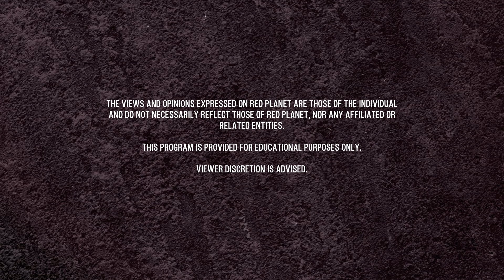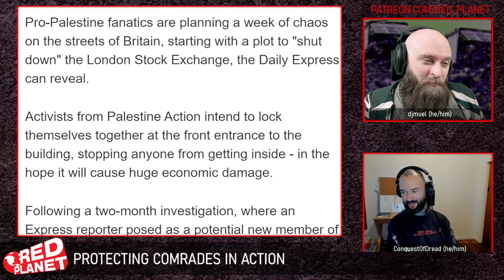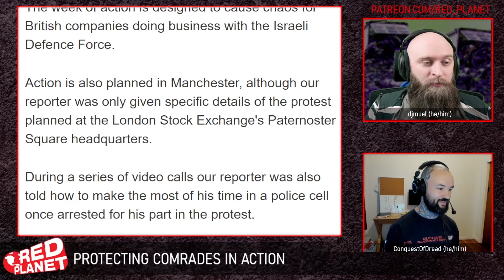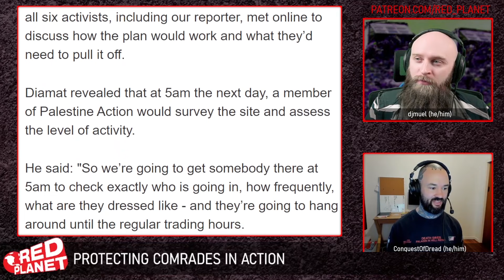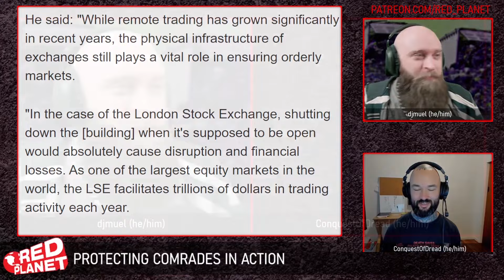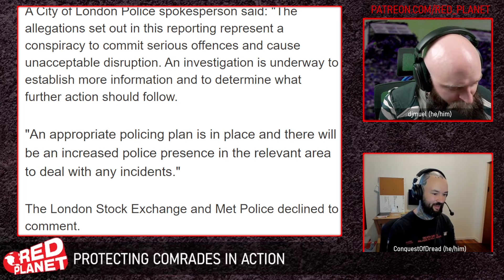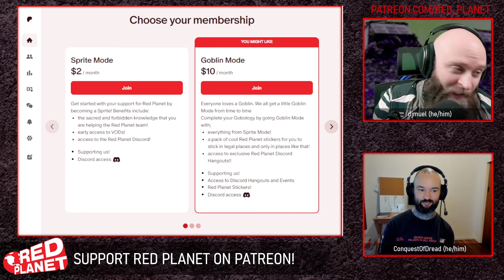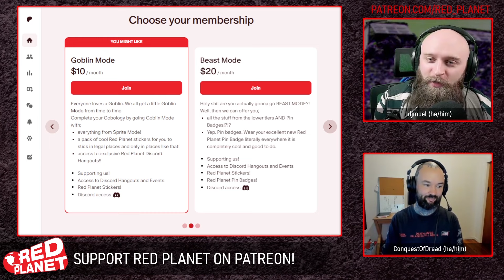Protecting Comrades in Action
Muel and Tim discuss strategies for maintaining security within actionist groups.

Produced by Conrad Zimmerman